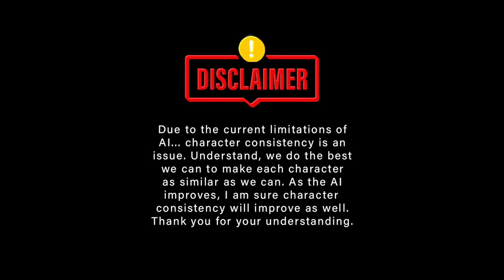Joshua 12:1-24 | Read With Ai Images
Welcome to Bibleography. We continue our journey through the sixth book of the Bible, Joshua, and Chapter twelve verses one through twenty-four.

1 These are the kings of the land whom the Israelites had defeated and whose territory they took over east of the Jordan, from the Arnon Gorge to Mount Hermon, including all the eastern side of the Arabah:
2 Sihon king of the Amorites, who reigned in Heshbon.
He ruled from Aroer on the rim of the Arnon Gorge—from the middle of the gorge—to the Jabbok River, which is the border of the Ammonites. This included half of Gilead. 3 He also ruled over the eastern Arabah from the Sea of Galilee to the Sea of the Arabah (that is, the Dead Sea), to Beth Jeshimoth, and then southward below the slopes of Pisgah.
4 And the territory of Og king of Bashan, one of the last of the Rephaites, who reigned in Ashtaroth and Edrei.
5 He ruled over Mount Hermon, Salekah, all of Bashan to the border of the people of Geshur and Maakah, and half of Gilead to the border of Sihon king of Heshbon.
6 Moses, the servant of the Lord, and the Israelites conquered them. And Moses the servant of the Lord gave their land to the Reubenites, the Gadites and the half-tribe of Manasseh to be their possession.
7 Here is a list of the kings of the land that Joshua and the Israelites conquered on the west side of the Jordan, from Baal Gad in the Valley of Lebanon to Mount Halak, which rises toward Seir. Joshua gave their lands as an inheritance to the tribes of Israel according to their tribal divisions. 8 The lands included the hill country, the western foothills, the Arabah, the mountain slopes, the wilderness and the Negev. These were the lands of the Hittites, Amorites, Canaanites, Perizzites, Hivites and Jebusites. These were the kings:
9 the king of Jericho, the king of Ai (near Bethel)
10 the king of Jerusalem, the king of Hebron
11 the king of Jarmuth, the king of Lachish
12 the king of Eglon, the king of Gezer
13 the king of Debir, the king of Geder
14 the king of Hormah, the king of Arad
15 the king of Libnah, the king of Adullam
16 the king of Makkedah, the king of Bethel
17 the king of Tappuah, the king of Hepher
18 the king of Aphek, the king of Lasharon
19 the king of Madon, the king of Hazor
20 the king of Shimron Meron, the king of Akshaph
21 the king of Taanach, the king of Megiddo
22 the king of Kedesh, the king of Jokneam in Carmel
23 the king of Dor (in Naphoth Dor), the king of Goyim in Gilgal
24 the king of Tirzah, thirty-one kings in all.